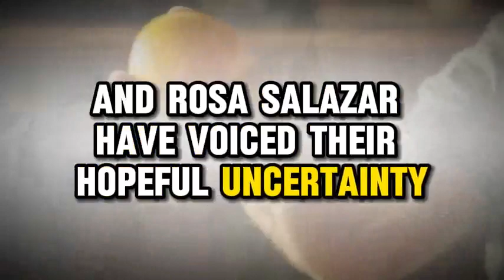Alita 2 trailer movie teaser news